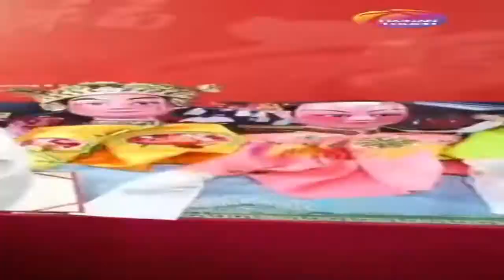文昌年俗年味趣体验 走进文昌公仔戏 非遗陪您过大年 2022 01 30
文昌公仔戏是具有海南地方特色的戏曲艺术品种，在海南流传了四五百年，2008年还被列入国家第二批非物质文化遗产名录，是不朽的民间艺术瑰宝。让我们跟随文昌公仔戏代表性传承人王国宇，一起体验公仔戏的魅力。